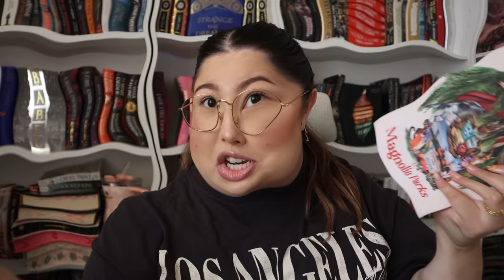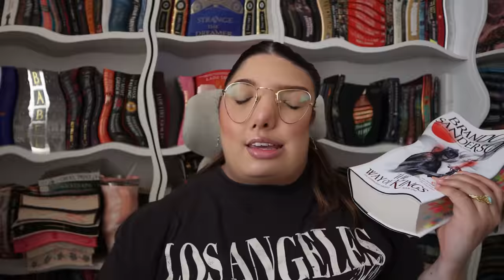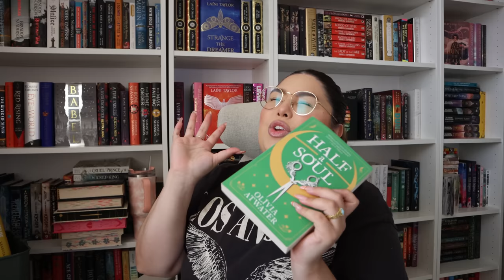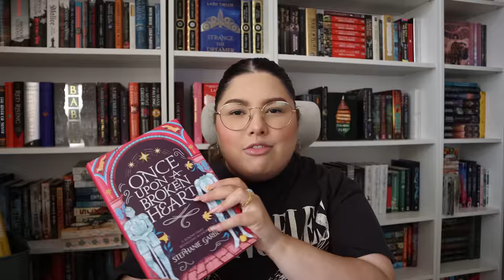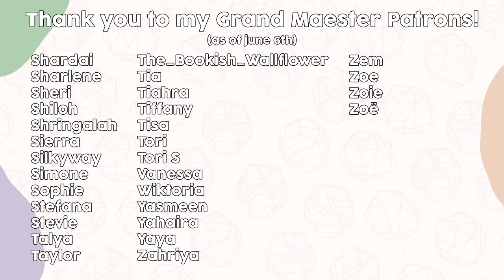15 of my FAVORITE book recommendations! (book recommendations tag) 🫶🏻✨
here are 15 book recommendations for you! tag was created by @StephBohrer 💞